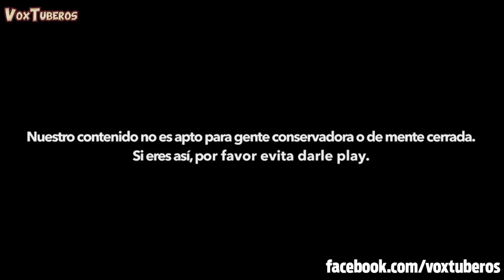ComiendoMierda Somos los numero uno en viralizar ¡MAMADAS!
Way nene aqui video nuevo, espero que en los un que les guste.

TW: @Unyucatecoentw
Facebook: El cocoyol o la personal Joel Marin
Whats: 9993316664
Recuerden que aun que haya mucha miarda en su vida, laven su fundillo.